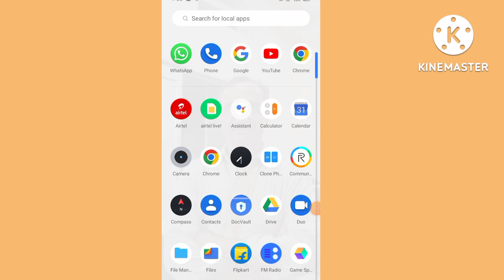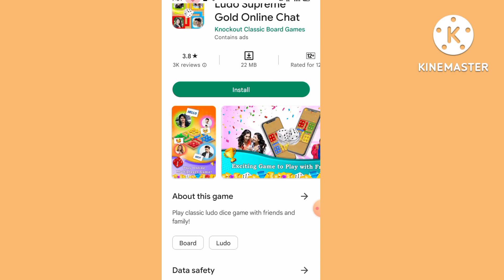Aap Bhi Ghar Bethe unlimited Pessa kamao || Bina kuchh Investment ke live proof ke sath